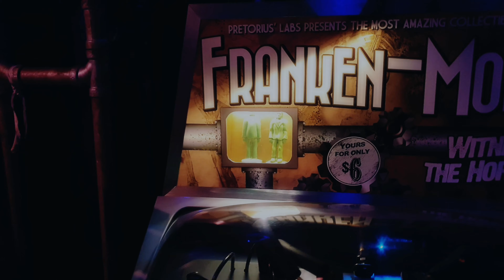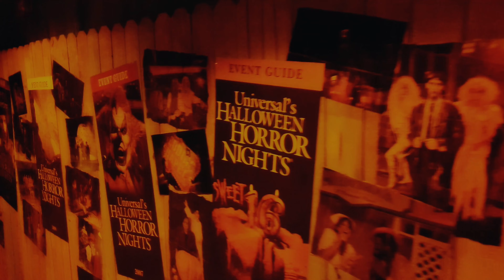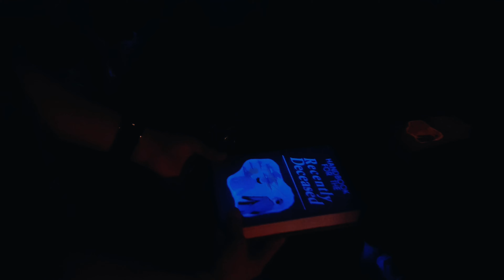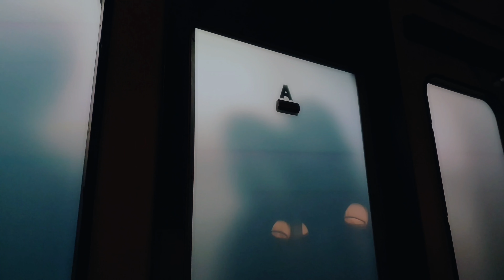Universal studios Labor Day 2020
As we go to universal we finally got the chance to ride the hagrits Rollercoaster  We also saw a beetlejuice at the new tribute store. It was a very busy day with a lot of crowds during this pandemic